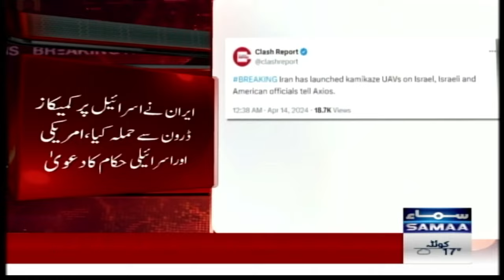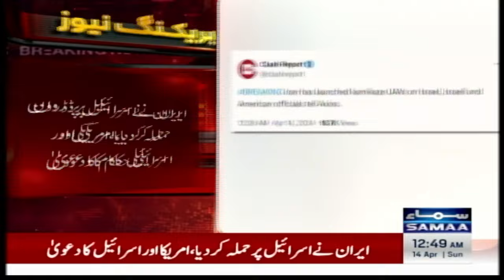Finally Iran Attacks on Israel | High Alert Situation | SAMAA TV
Breaking : Iran Attacks on Israel at Late Night | High Alert Situation | Samaa TV